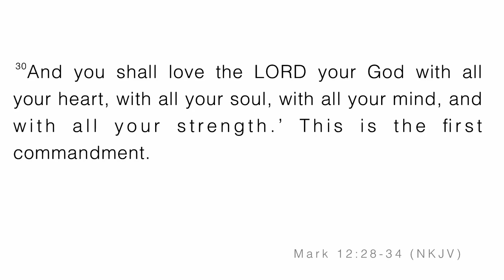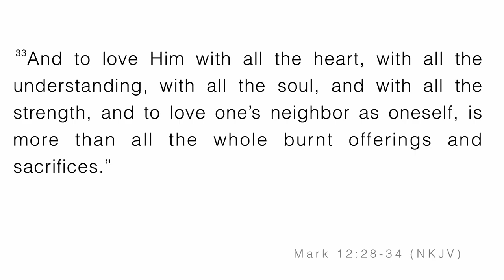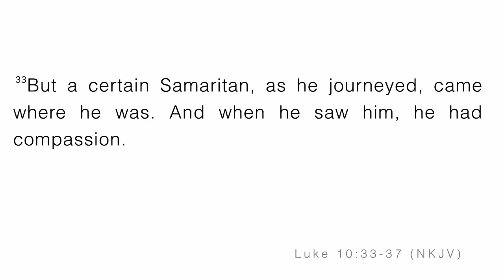The Power of One: Difference | Bishop Timothy J. Clarke | First Church "The City"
Message: The Power of One: Difference